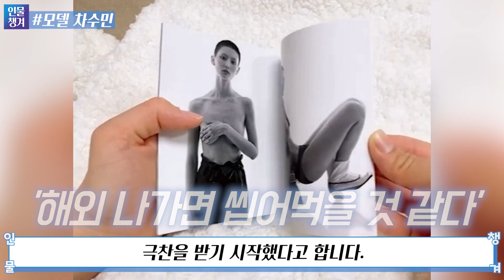골때리는그녀들 차수민, 당신이 몰랐던 사실들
골 때리는 그녀들의 차미네이터
차수민님을 챙겨보세요